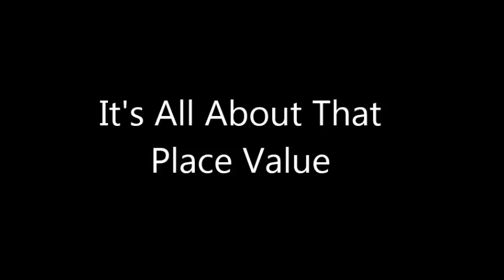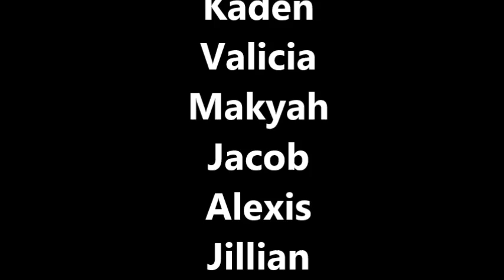It's All About That Place Value Song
This was a song found on Youtube that my class sang to when creating this video.
Credit for the original song and melody belong to Meghan Trainor.
This parody of "All About That Bass" teaches about place value!
Link to the person that is singing this parody can be found on Teachers-pay-Teachers